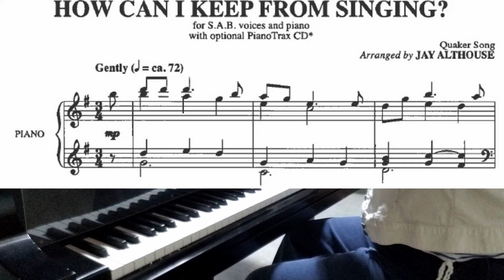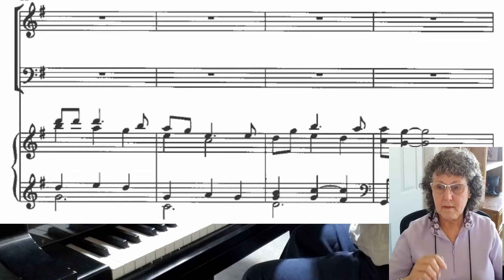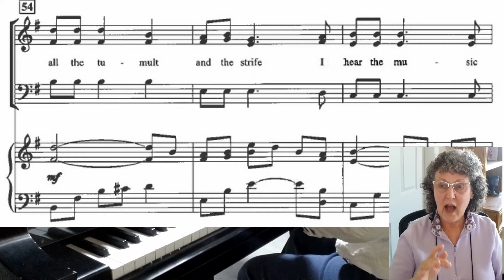How Can I Keep From Singing Alto for recording